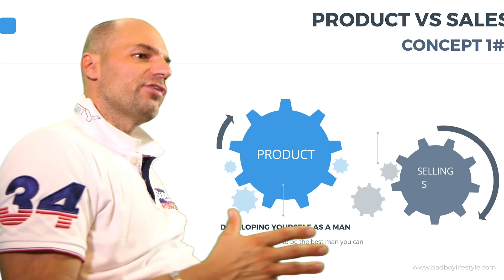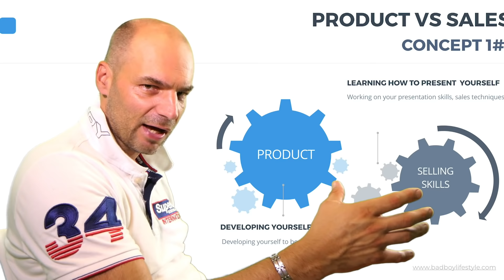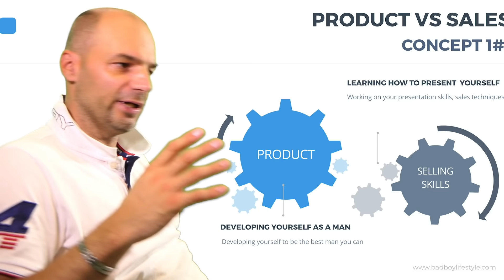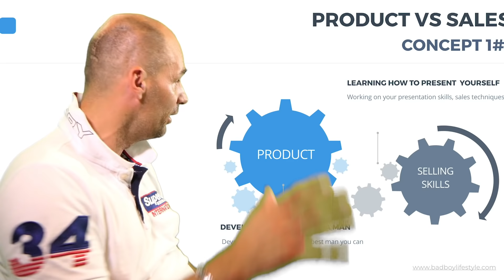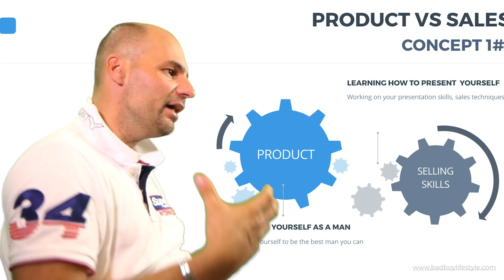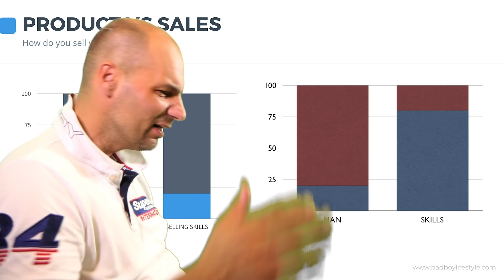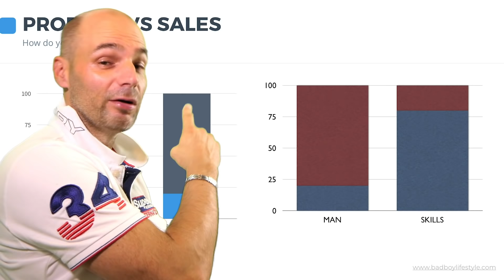Evolution of The Game in The Pickup Artist Community: Become a BETTER MAN (2019)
Most pickup artists these days don't understand how to pick up girls.
The evolution of the game explains the 3 stages every player goes through in order to become a true legend:
1. Emotional Game - What are the 7 fears that prevent you to get girls?
2. Logic Game - What do you need to do practically to get girls?
3. Instinct Game - How do you become a natural pickup artist?

In this video, we talk about the connection between Pickup and Self Development!